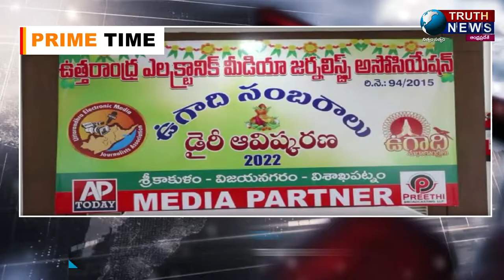ఉత్తరాంధ్ర ఎలక్ట్రానిక్ మీడియా జర్నలిస్ట్స్ అసోసియేషన్ ఉగాది పురస్కారాలు.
@truthnewstelugu ఉత్తరాంధ్ర ఎలక్ట్రానిక్ మీడియా జర్నలిస్ట్స్ అసోసియేషన్ ఉగాది పురస్కారాలు.